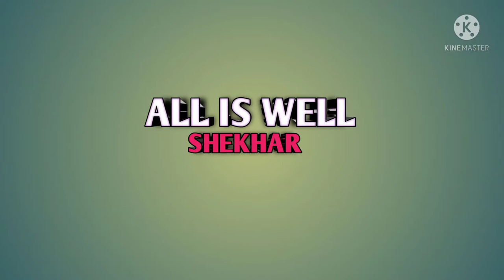ARUNACHAL KA PAHAD पहाड़ की प्राकृतिक विरासतAAO KABHI IHA PE GHUMNE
पहाड़ की प्राकृतिक विरासत
ARUNACHAL KA PAHAD
AISA PAHAD DEKHNE KO NAHI MILTA